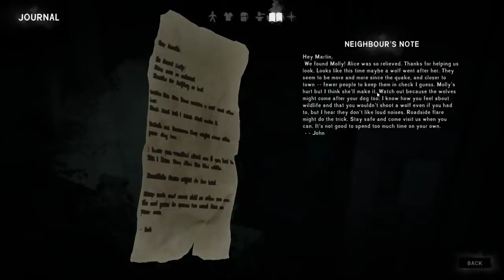WE JUST LEARNED THE GREY MOTHER'S DARK SECRET! - The Long Dark Wintermute Story Mode Gameplay Ep 6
We just learned the Grey Mother's dark secret in this The Long Dark Wintermute story mode gameplay part 6!

It's been a long, hard road with the Grey Mother.  Just what kind of character is she?  Is she abusive?  A schemer?  A liar?  It turns out she's something different all together, and helping her has allowed us to find the answers we've been looking for, and also learn more about the people that once resided in the town of Milton.

ABOUT: THE LONG DARK:

The Early Access version of The Long Dark features the game’s non-narrative Survival Sandbox mode. The game will leave Early Access one we launch Episode One of our Story Mode. All Season One episodes are included in the cost of Early Access.